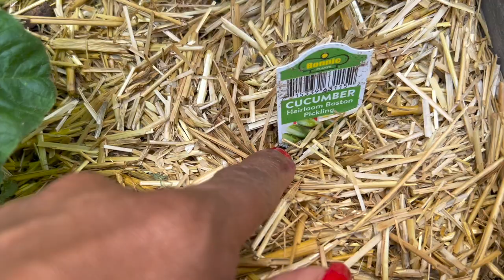June Garden Update 2023 (LONG!)| Garden Tour | Small Space Gardening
Welcome to my June Garden Update! In this video, I'll be taking you on a tour through my slowly thriving garden plus three major changes I've made to my little garden oasis!
The garden gate's always open! Happy gardening, and until next time - stay rooted, stay blooming, and always stay on that self-sufficiency journey! 🌳🌷
Xoxo,
Niki

THE MESSY HOMESTEADER
Welcome to my new homesteading channel where I encourage others and myself to start their homesteading, self-sufficiency journey whether through gardening, canning, fermenting, herbology, and more. Start MESSY and just knock it out!

*** Hop on over to the comment section where I’ll answer your follow-up questions after each video.

Lots of xoxo,
~Niki

📚RECOMMENDED READING:
* The All New Ball Book Of Canning And Preserving

* The Noma Guide to Fermentation

* Herbal Antibiotics

* Rosemary Gladstar's Medicinal Herbs

* The Seed Saving Bible

* The Old Farmer's Almanac Vegetable Gardener’s Handbook

That Homeschool Life with Niki
1601 N. Sepulveda Blvd.